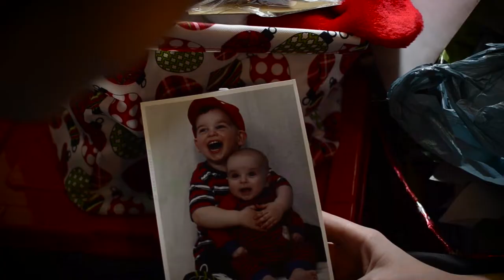Behind the Scenes | Zoink, Sketch Comedy & Bookshelves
In this vlog Lolo & Patrick tell you all about the creation of the feature film "Zoink" including how the idea was conceived, as well as some fun behind the scenes tricks and trivia from their newest set of sketches and short films!